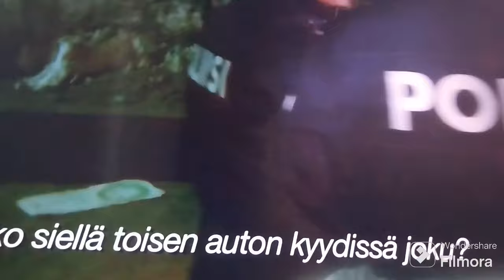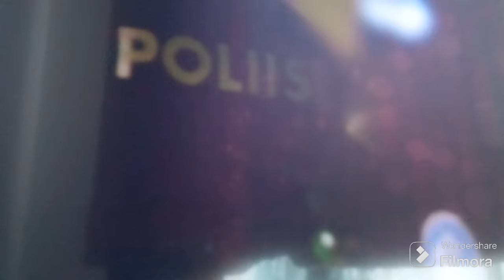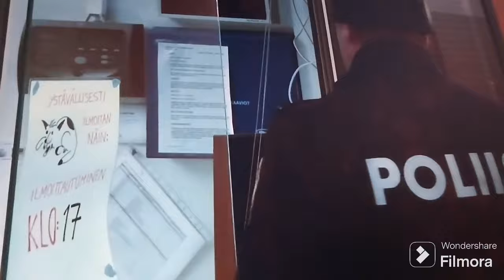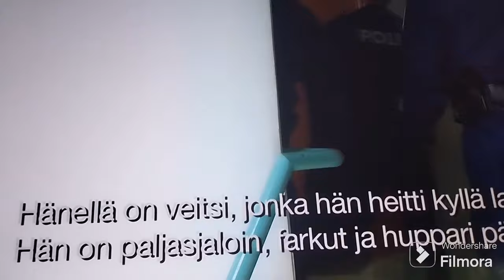Poliisit Koirapartio ja Riehuva henkilö